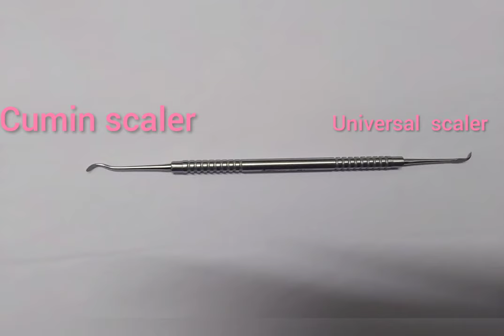periodontal Instruments - 1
Scaling Instruments--👇👇

1)SCALER-- for supragingival plaque and calculus

2)CURETTE-- For subgingival calculus

Types of scalers-
●sickle scaler
●cumin scaler
●universal scaler
●posterior jaquette
●anterior jaquette
●surface scaler

stay tune 🔔